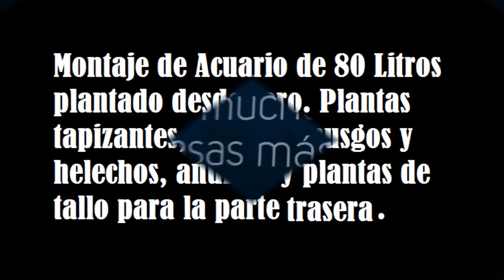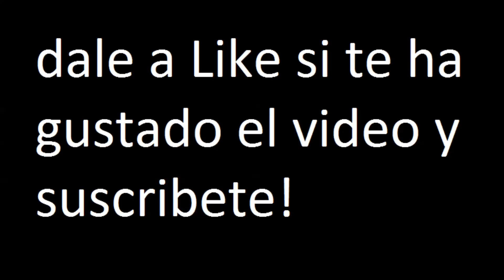Como montar un acuario plantado desde cero. || AquaTips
Buenas compañeros os dejo el vídeo que hemos realizado es un 80 litros en el que predomina una raíz en el centro y esta tapizado por delate y con plantas de tallo por detrás. Podéis dejar en los comentarios lo que queráis dudas etc. Un saludo.

¿Te gusta lo que hago o te ha resultado de utilidad? Puedes invitarme a un café pulsando en este